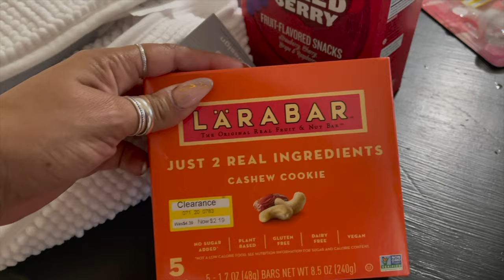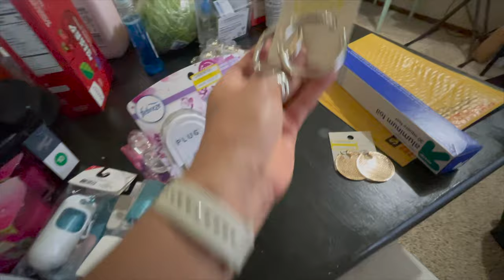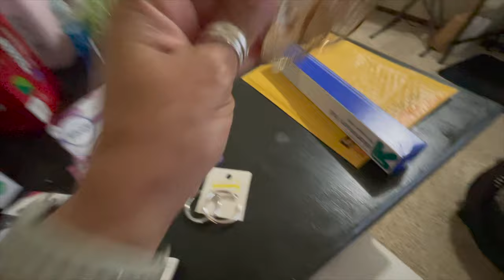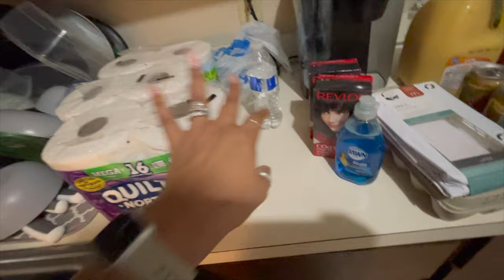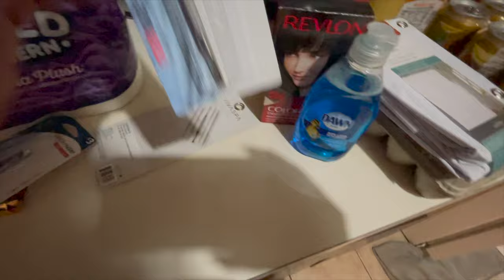Target Shop With Me. Large Family Meal Plan. Massive Grocery Haul. Large Grocery Haul.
Welcome and Welcome Back. Today I take you with with me while I run to Target and give you our weekly large grocery hall. I also meal plan with you so you know what we are having as a busy family. Its hard at times to think of different meals... so i hope this will give you alternatives. Thank you so much for being with me today... I hope you enjoyed todays Target Shop With Me. Large Family Meal Plan. Massive Grocery Haul. Large Grocery Haul.

Total Grocery Bill: $241.53
Food: $153.74
Non-Food Items: $85.80

** Weekly Menu:
Saturday: Chicken Nuggets & Fries
Sunday: Frozen Pizza
Monday: Baked Spaghetti
Tuesday: Left Overs
Wednesday: Pot Pie
Thursday: Left Overs

🎙Podcasts I have been listening to 🎙

Shop all of my favorites and daily uses.